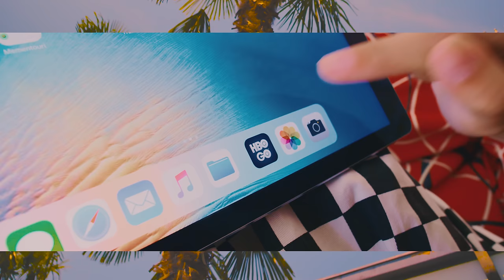Iuliana Beregoi - My Birthday {Official Video} by Mixton Music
Music & lyrics: Theea Miculescu, Catalin Dascalu
Instrumental production: Catalin Dascalu, Theea Miculescu, Alin Radu, Alina Todasca, Evangelos Siakas, Mugurel Ionut Chiper

Hair : Ioana Sonea
Video concept: Catalin Dascalu
Director: Dan Codreanu

Dancers: Dance World, Quasar Dance

Simply amazing
That s who I wanna be
A bit crazy, bit lazy
I am generation Z

Can't dance? Whatever...
I got moves, it don't matter
Where my girls at? By my side...
Couse we're like family.

We got that Coco vanilla
That get in and chill out
That move your cosita
Say what? What?

It's my birthday I am free
I'm ready, I'm ready, I'm ready,
Let's spread some love and confetti
It's my birthday let it be

No, I won't glow
At least not now
Gonna be me for a while.
Got this new bling
For a dollar
Couse I don't need to buy my style
Sorry not sorry
I do my thing don’t worry
No more stories
We go live now
Put your hands up if you're feeling the vibes

Coco vanilla
Say what? What?

Make hard to forget memories
You know I was born to be free
I'm from Generation Z.
Oh bby please
Let s make some sweet memories